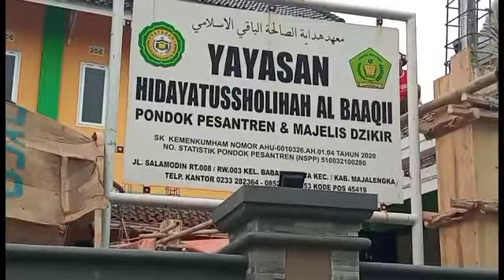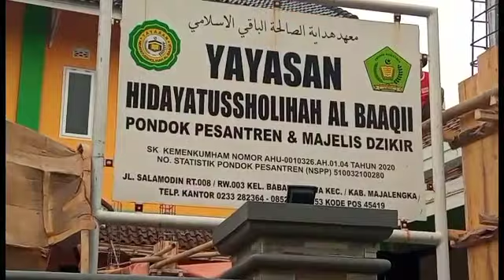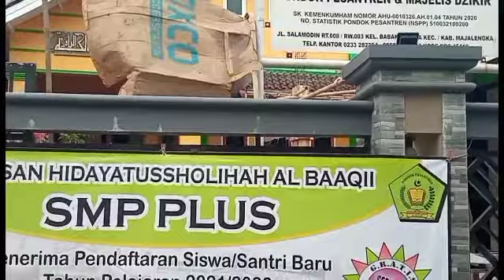Proses bongkar genteng ponpes Hsa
Alhamdulillah bangunan yg akan di bikin kobong laki laki hari ini mulai di bongkar
semoga berjalan dg lancar Amiiin